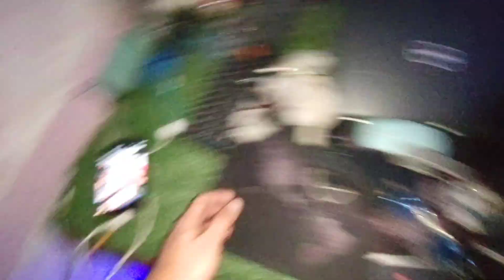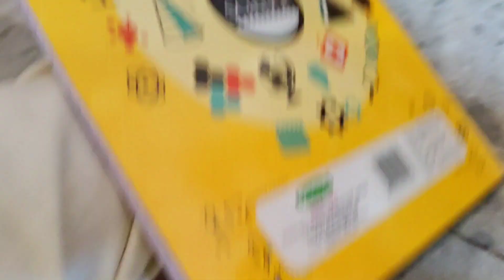MERA NUKSAN HOGAYA 🙄 WORK VS STUDY 🥴 SOCHO YAHA APNA GHAR HO 🏠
My Online Store Account LINK!!!

igshid=YmMyMTA2M2Y=

My Threads Account LINK!!!

My Snapchat ID Username!!!

TRIPOD I USE: